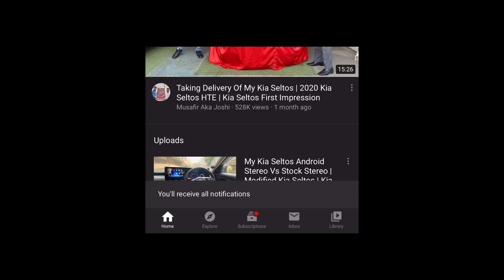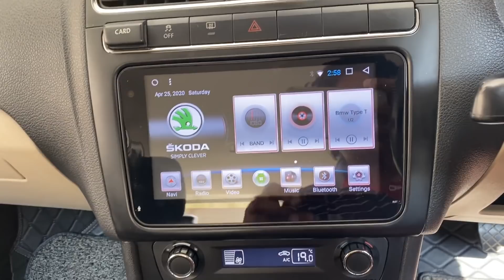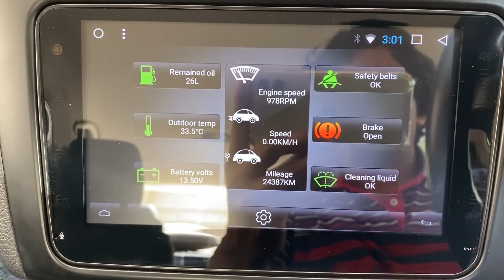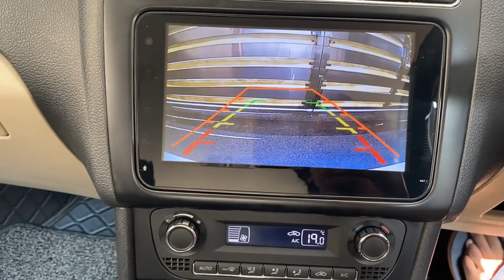Modified Skoda Rapid In Lockdown | Led Headlamps | Android Stereo With Canbus | DD Redline Component